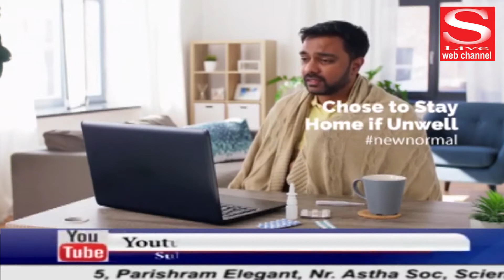S Live Web Channel - Dt. 22- 06 -2020 - 1 - SAPTAH NA TAHEVARO - Dr. 1008 JYOTINATHJI PASETHI